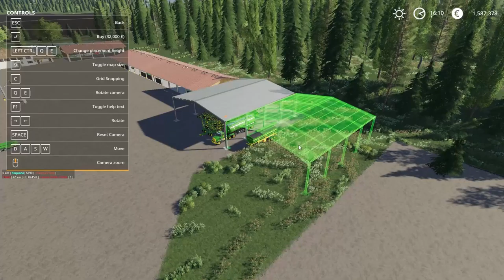Przemasy Wielkie #33 - Harvesting | Farming Simulator 19 Timelapse